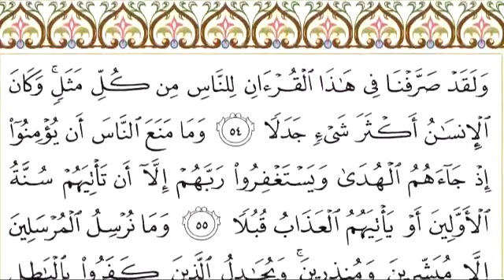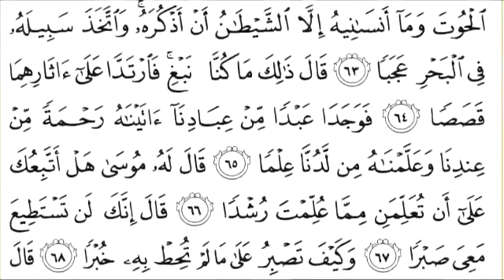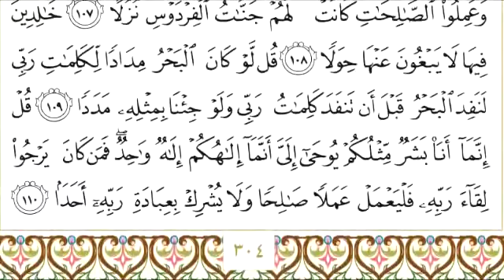018 سورة الكهف للشيخ عبدالرحمن السديس Surah Al Kahf Abdul Rahman Al Sudais